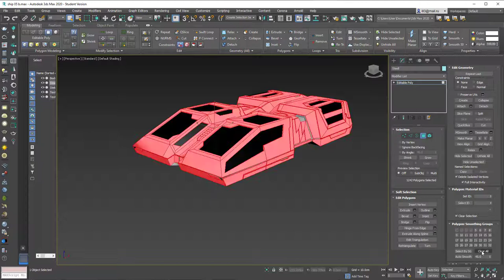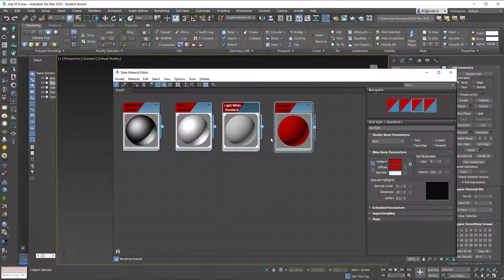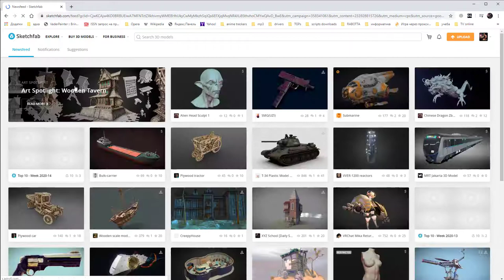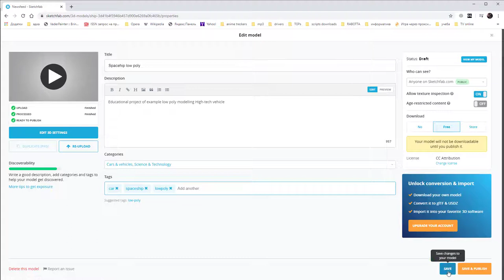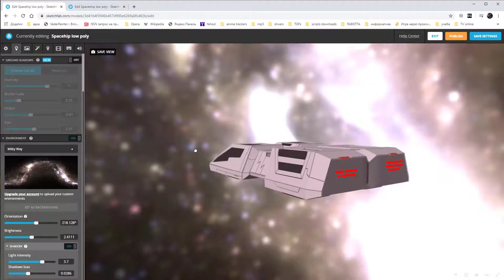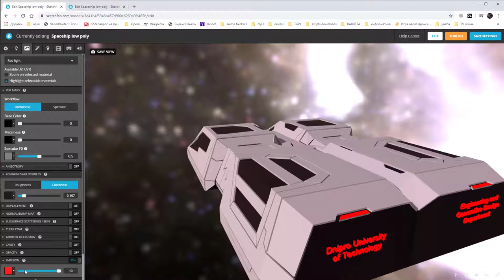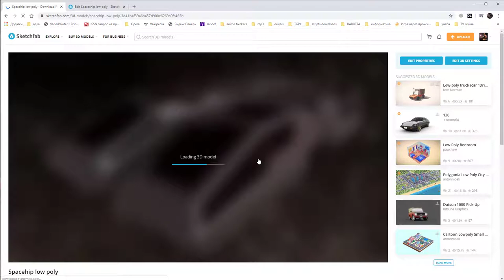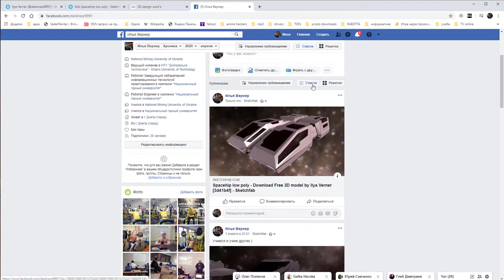Створення портфоліо 3D робот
Портфоліо - як складова та один з базових результатів навчання студента.